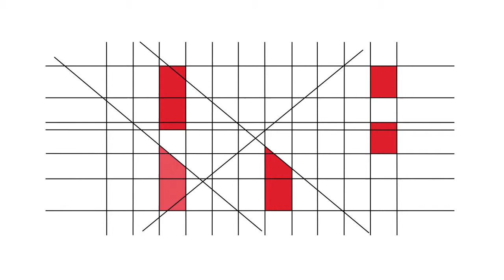RBE - 20 Anos - Testemunhos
Paula Osório (Coordenadora Interconcelhia das Bibliotecas Escolares)